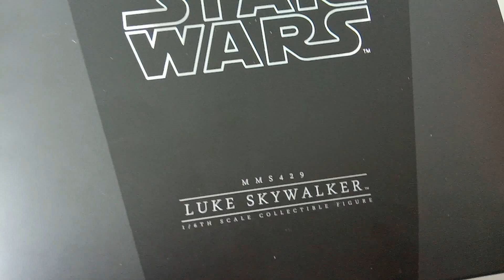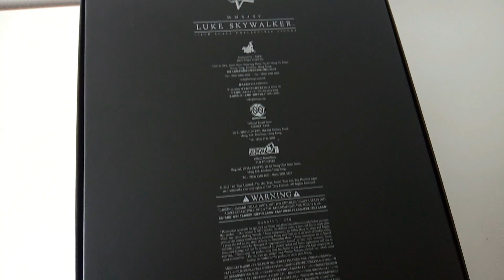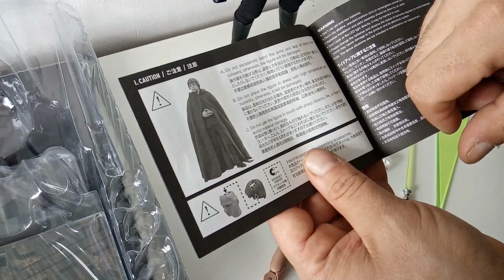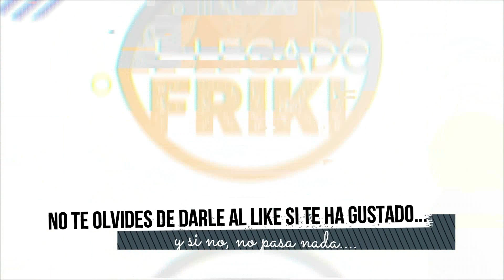UNBOXING LUKE SKYWALKER HOT TOYS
Por fín mostramos la figura de Hot Toys de Luke Skywalker de la casa Hot toys, una maravilla que hará compañía a nuestro emperador, Ambas figuras de El retorno del Jedi. Esperamos que os guste.